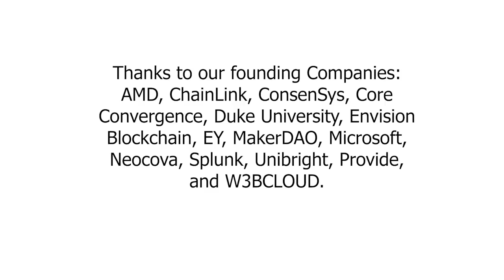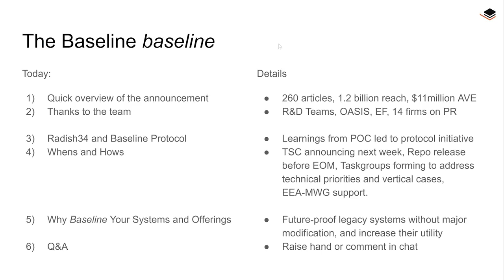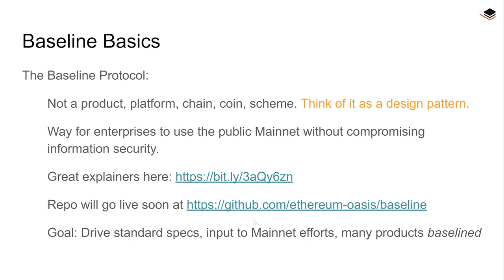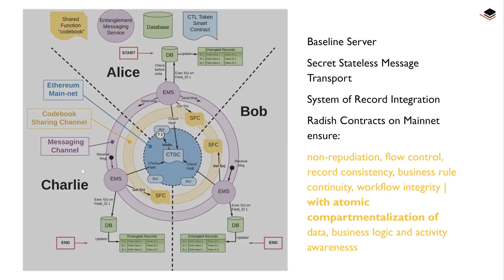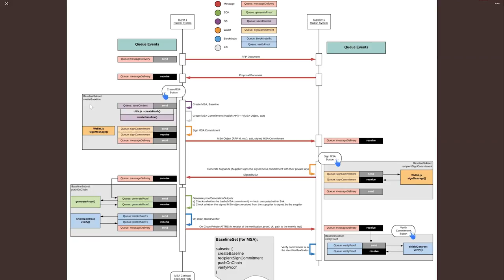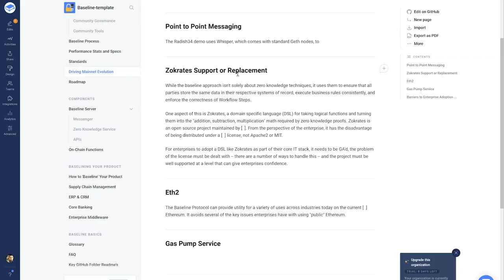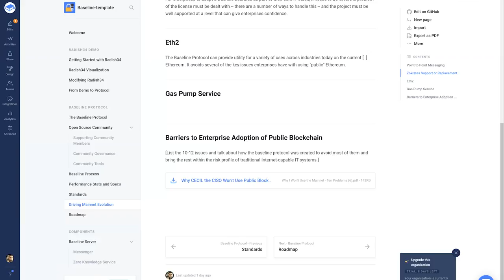Baseline Protocol Explainer Session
Watch Ernst & Young, ConsenSys, Microsoft and a host of questioners go through the basics of the baseline protocol approach to enterprise mainnet / blockchain in this first live Q&A session, held on March 12, 2020...a few days before the open source repo opens to public contribution For more information and to get involved in the baseline community, join us

Special thanks to our partners: AMD, ChainLink,  ConsenSys, Core Convergence, Duke University, Envision Blockchain, EY, MakerDAO, Microsoft, Neocova, Splunk, Unibright, Provide, and W3BCLOUD.